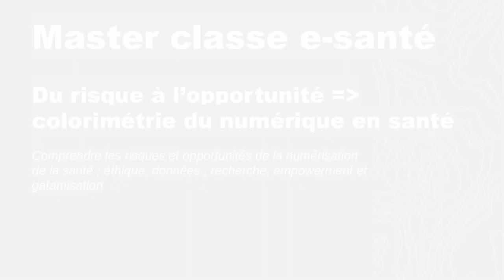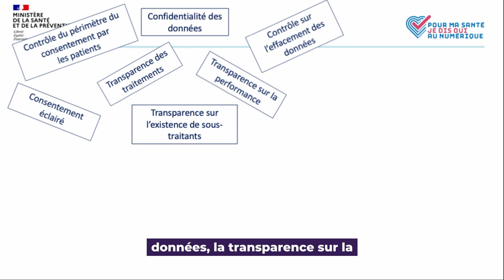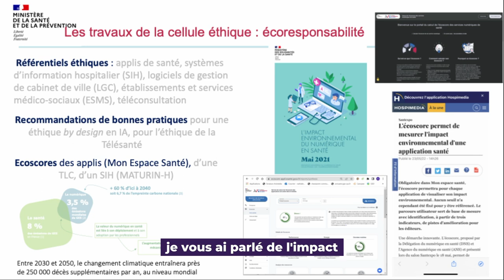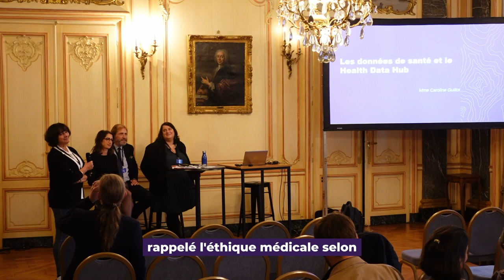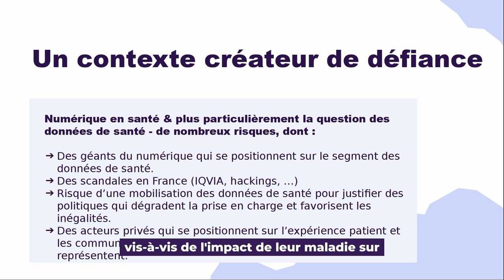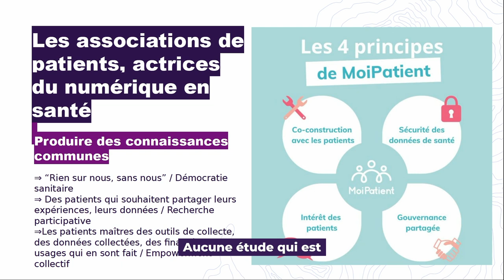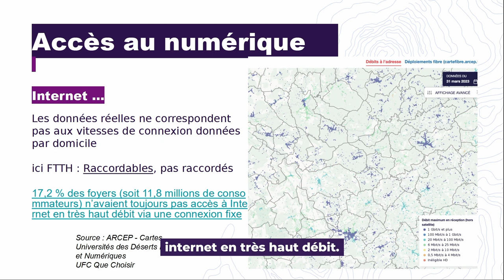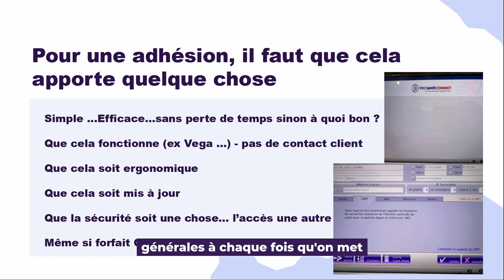Que faut-il (vraiment) comprendre des risques et opportunités de la numérisation de la santé ?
L’essor des technologies numériques dans le secteur de la santé est tout aussi bien porteur d’espoir que de craintes. Les directions prises en termes de développement numérique, d’accès, d’éthique, de gestion des données, de financements ne sont désormais plus le seul apanage des gouvernements, mais également de certains industriels aux moyens financiers colossaux.

Cette masterclass vous permettra d’acquérir une culture à 360° des risques, espoirs et opportunités portées par les technologies numériques en santé afin de vous aider à vous positionner en sentinelle ou en passeur selon le besoin de protéger ou d’autonomiser vos publics.

Avec :

▶ Caroline Guillot, directrice citoyenne du Health Data Hub,
▶ Guillaume de Durat, membre de la cellule éthique du Numérique en Santé, chargé de Cours en droit de la Santé, président de l’université d’été des déserts médicaux,
▶ Brigitte Séroussi, est professeure d’informatique biomédicale à Sorbonne Université et également en charge de l’éthique du numérique, à la Délégation ministérielle au Numérique en santé,
▶ Manon Molins, responsable de la plateforme numérique participative MoiPatient, fondée par l’association Renaloo.